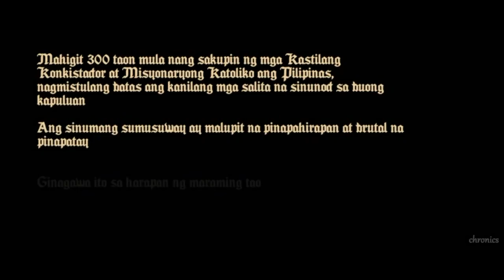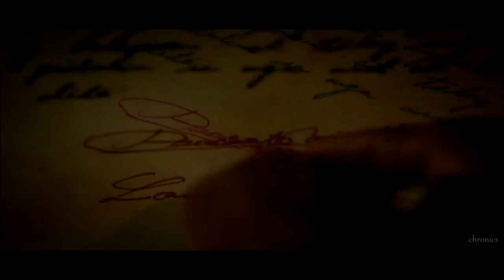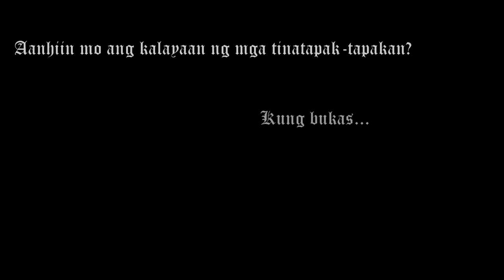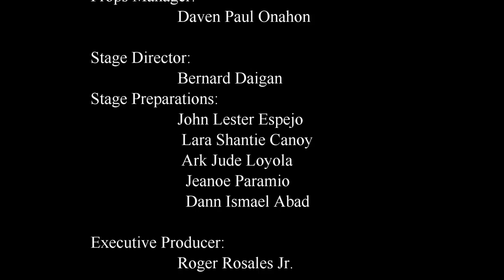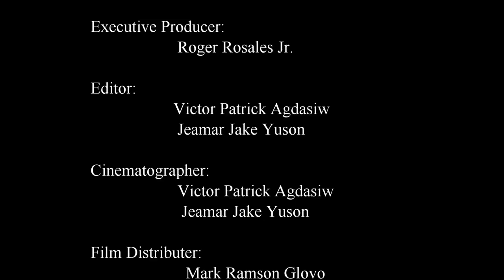Bonifacio: Unang Pangulo (Remake film) Viral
A Filipino project by DMMA-CSP students of 21st and 24th Batch NSA sections. Directed by Jeamar Jake Yuson.

Starring:

Ervin Gonzales as Andres Bonifacio
Rona Magana as Gregoria De Jesus
Mark Glovo as Dr. Jose Rizal
Joemar Regalado as Emilio Aguinaldo